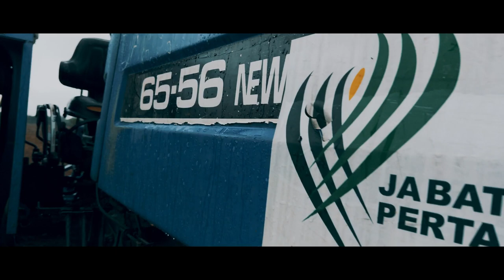Discover Famox!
Famox - The Pioneer Commercial Grain Corn (Maize) Plantation in Malaysia.

TeamFamox is in the process of building sustainable agriculture practice through integrated farming method whereby we combine various agricultural enterprises such as Maize, Cash Crops, Livestock (cattle) and Poultry in an enclosed piece  of land.

This is to create an opportunity for agropreneurs to improve overall productivity and to use products of one component to improve other components at the least cost. It also facilitates production of a variety of food and builds a continuous supply chain; while at the same time provide flow of income to the agropreneur throughout the year.